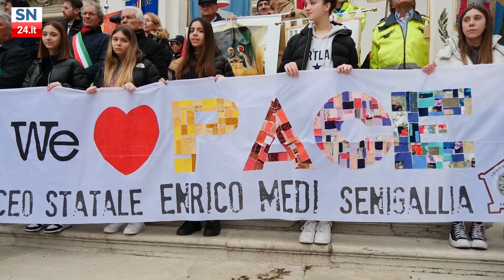MARCIA PER LA PACE - LORETO 2024